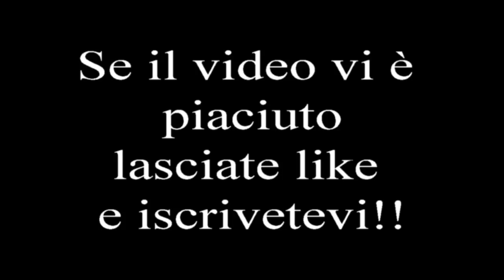Minecraft serie principale 2^ EP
Raga aggiornamento: dalla prossima settimana forse riuscirò a pubblicare due o tre video ala settimana. Ditemi di i 5 vetri da mettere sul faro e sceglierò il migliore.